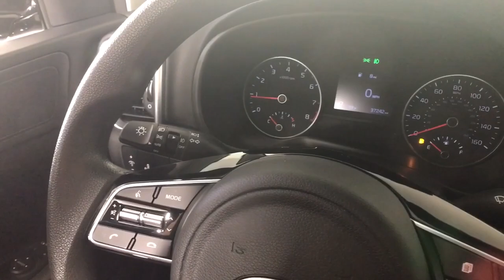2022 Kia Sportage Albany, Schenectady, Colonie, Troy, Glens Falls, NY 2231263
Black Cherry Used 2022 Kia Sportage LX available in Albany, New York at Destination Kia. Servicing the Schenectady, Colonie, Troy, Glens Falls, NY area.

Destination Kia
760 Central Ave